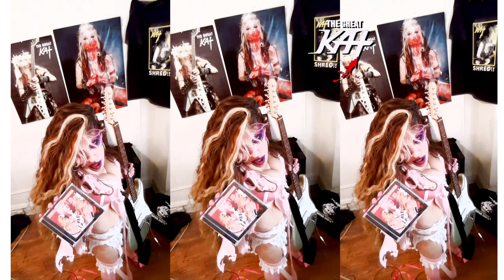SHRED ICON THE GREAT KAT GUITAR/VIOLIN GODDESS' BACH'S BRANDENBURG CONCERTO #3 NYC PROMO!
The Great Kat Video filmed on 4/29/18 in NEW YORK CITY!

"BACH'S BRANDENBURG CONCERTO #3" SINGLE Music CD (1 min, 40 sec)! PERSONALIZED AUTOGRAPHED by THE GREAT KAT! (Signed to Customer's Name)

Bach and The Great Kat join forces to shred Bach's "Brandenburg Concerto #3". The world's fastest guitar/violin shredder, The Great Kat brings the contrapuntal madness on 6 guitars and 3 violins on Bach's Baroque masterpiece, all with the Juilliard grad violin/guitar virtuoso's technical perfection on both guitar & violin. AMAZING!

More info at NEW DVD from THE GREAT KAT COMING in 2018!!! BEETHOVEN, BACH, PAGANINI, VIVALDI, ROSSINI & MORE!!! The Great Kat is the famous Juilliard graduate Classical Violin Virtuoso-turned Shred Guitar Virtuoso, WORLD'S FASTEST GUITAR SHREDDER who is RESURRECTING Beethoven with VICIOUS METAL, PURE CLASSICAL and TOTAL VIRTUOSITY and showcases her phenomenal guitar and violin pyrotechnics in "Beethoven Shreds" CD and "Beethoven's Guitar Shred" DVD! The Great Kat is the “Top 10 Fastest Shredders Of All Time” (Guitar One Magazine)/“50 Fastest Guitarists Of All Time” (Guitar World Magazine)/“20 Of The Fastest Guitarists In The World Today” (MusicRadar.com)/"50 Sensational Female Guitarists" (Guitar Player Magazine)/“Top Ten Fastest Guitar Shredders” (The Top Tens)/“8 Iconic Women in Metal” (Stack Magazine)/“The 100 Wildest Guitar Heroes” (Classic Rock Magazine)/“Rock On, Queens of Noise: 10 MORE Killer Heavy Metal Frontwomen” (VH1)/“12 Greatest Female Electric Guitarists” (Elle Magazine)/"World's Fastest Guitarists Throughout History" - (RegenciPedia)/"Hot Women Rock Stars Who Are Actually Guitar Geniuses" (OMG News Today)/"Fastest Guitarists" (Rocker.sk)/"Shock Treatment: 10 Shock Rock Albums" (Iisalmen Sanomat)/"Top Ten Female Guitarists" (Wtoutiao)/"10 Hottest Super Bowl Photoshoots" (In My Group Celebrity Site)/“Top 10 Most Famous Women Rockers” (Glitzyworld)/“Top-10 Fastest Guitarists Of All Time” (Guitar World Magazine's Readers' Poll)/"Top 10 Most Famous Women Rockers" (Tengib.com)"Top Female Guitarists with Amazing Guitar Playing Skills" (KeytarHQ)/"The 25 Best Rock Guitarists In The World" (Maximum Rock Magazine)/"Top 10 Most Famous Women Rockers" (Its Entertainment)/#1 In "The 12 Best Guitarists Of The World (Guitarra Atalho)/Honored with a STAR in the “GUITAR HERO GALAXY” (Spin Magazine)! The Great Kat's Revolutionary Albums, “Beethoven On Speed” and "Beethoven Shreds" are now featured in “America’s Beethoven” Exhibit at the “American Beethoven Society”. About The Great Kat Guitar/Violin Virtuoso: The Great Kat is the world-famous Juilliard graduate Classical Violin Virtuoso/Carnegie Recital Hall Violin Soloist/Winner of “Artists International Competition”. The Great Kat performed as a Prodigy Violin Soloist for NYC Mayor Ed Koch at Gracie Mansion and for Coahuila, Mexico Governor Flores Tapia at the Centennial of General Vito Alessio Robles’ birth and at the famous Teatro Fernando Soler in Saltillo, Mexico and was awarded the "Certificate of Merit" from New York Governor Mario Cuomo. The Great Kat is now the world’s fastest Shred Guitar Virtuoso/“TOP 10 FASTEST SHREDDERS OF ALL TIME” (Guitar One Magazine)/ "FAMOUS JUILLIARD SCHOOL ALUMNI" (Ranker.com)/Reincarnation of Beethoven and the ONLY Guitar-Violin Double Virtuoso since Niccolo Paganini. Timothy Leary, cultural icon collaborated with The Great Kat Violin Virtuoso on the rock song "Right Brain Lover". Retailing giant Tesco is now featuring The Great Kat’s virtuoso Vivaldi's “The Four Seasons” music in the TV commercial for the popular Activision video game “Call of Duty: Ghosts” . The Great Kat's Revolutionary Albums, “Beethoven On Speed” and "Beethoven Shreds" are now featured in “America’s Beethoven” Exhibit at the “American Beethoven Society”. BBC Radio’s “The Arts Hour” features The Great Kat Shredding Beethoven's "5th Symphony" and Interview from “Fast And Furioso” Show (heard on BBC Radio 4). Warner Music Group releases the Legendary “Worship Me Or Die!” & “Beethoven On Speed” Metal Albums by The Great Kat Shred Goddess!
VIOLIN AWARDS:
-Juilliard Honors Graduate as a Violin Virtuoso
-Concertmaster of the Juilliard Pre-College Orchestra
-Winner of the Artists International Competition on Violin
-Carnegie Recital Hall Debut on Solo Violin
-Winner of the Great Neck Symphony's Young Musicians Competition
-Winner of the Gallery Concert Series Young Artists Award
-Winner of the New York State Music Teachers Association Collegiate Artists Competition
-Winner of the "Robert Hufstader Scholarship" in Composition and Theory at Juilliard
-Collaborator with Timothy Leary on the song "Right Brain Lover"